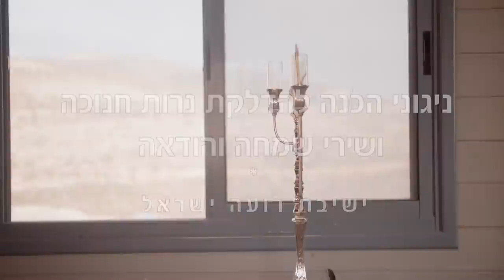Yeshivat Ro'eh Yisrael - Chanukah Medley | ניגוני חנוכה ושירי שמחה והודאה - ישיבת רועה ישראל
🏺Chanuka Sameach! 🪔

"The mitzva of lighting Chanuka lights is one most beloved" (Rambam)

Preparation melodies- 'Niguney hachana' for Chanuka lighting 🔥

We are happy and excited to share the Yeshiva's atmosphere with you!

These are nigunim and prayer to prepare us for candle lighting, together with songs of thanks to Hashem for his daily miracles - as in those times- in our own days.

You are invited to listen and share with friends and family!

Yeshivat Ro'eh Yisrael- Yitzhar, Shomron, Eretz Yisrael

"מצות נר חנוכה מצוה חביבה היא עד מאד" (רמב"ם)

שמחים ומתרגשים לשתף מחיי הרוח של הישיבה, ניגוני הכנה ותפילה לפני הדלקת נרות חנוכה, ושירי הלל והודאה לה' יתברך על ניסיו שבכל יום עמנו- "בימים ההם בזמן הזה"

ימי חג החנוכה, המבטאים יותר מכל את ניצחון הרוח הקדושה של עם ישראל על החומריות הגסה והגשמיות המקולקלת שביטאה מלכות יוון הרשעה, הינם ימים מיוחדים ומשמעותיים.

הדלקת נרות החנוכה, הנהוגה בעם ישראל לפי שיטת בית הלל - "מוסיף והולך", הינה הביטוי העמוק של הפצת האור והחום של חיי הקודש לתוך חיי הכלל והמרחב הציבורי, מתוך התעצמות פנימית- "נר איש וביתו".

בחרנו לשתף חלק משמעותי מדקות מרוממות ומרגשות שאנו חווים בישיבה, סביב הדלקת נרות החנוכה, בתפילה שהרגעים האלה יחדרו למסילות הלב של כולנו, ויהיו בבחינת 'דברים היוצאים מן הלב ונכנסים אל הלב'.

את הדלקת הנרות בישיבה אנחנו מקיימים מתוך הכנת הלב והתרוממות רוח, כיאה למצוה חשובה זו, לבושים בבגדי חג, בליווי כלי נגינה ומתוך שמחה של מצוה.

את צילום החוויה הרוחנית המיוחדת הזו, בדרך המאפיינת אחת לאחת את ההדלקה בישיבה, בחרנו לקיים בחוות "יתדות"- כחלק מהחיבור הרעיוני והמעשי של הישיבה עם יושבי החוות הנפלאים, גיבורי החיל והרוח, העוסקים ביישוב ארצנו הקדושה ובבניית "כלים" שיכילו את ה"אורות" והקדושה בכל מרחבי ארץ הקודש.

הישיבה משתדלת לעודד ולחזק את יושבי החוות בחיבור רעיוני, שותפות מעשית בשמירות וכדו' ובשליחת מארזי שי לחגים.

השיר 'ויהי זרעי וכו', הינו חלק מנוסח תפילה נשגבה הנאמרת בכמה קהילות כהכנה להדלקת נרות חנוכה. את דברי חכמינו 'הזהיר בנר' יזכה לבנים תלמידי חכמים פירשו בחסידות- שמי שיודע להאיר ולגרום לכך שאור נרות החנוכה יזהירו באור יקרות וקדושה בביתו, יזכה לבנים חכמים וצדיקים יראי ואוהבי ה', עמו ונחלתו.

אנו תפילה שנזכה ל"ויהי נעם ה' א-לוקינו עלינו" ומתוך כך שבנינו וזרענו יגדלו כצדיקים וחסידים, עובדי ה' ויראי שמים ונזכה להודות לה' יתברך על חסדו שלא מש מאיתנו- "ועל הכל ה' א-לוקינו אנחנו מודים לך"

מוזמנים לשמוע ולשתף גם אתם מעגלים נוספים, חברים ומשפחה!

סדר השירים:
וִיהִי נֹעַם ה' אֱלֹהֵינוּ עָלֵינוּ וּמַעֲשֵׂה יָדֵינוּ כּוֹנְנָה עָלֵינוּ וּמַעֲשֵׂה יָדֵינוּ כּוֹנְנֵהוּ

לחן: יענקי דסקל

וְיִהְיוּ זַרְעִי וְזֶרַע זַרְעִי תַּלְמִידֵי חֲכָמִים וַחֲסִידִים אֲהוּבִים לְמַעְלָה וְנֶחְמָדִים לְמַטָּה וּתְחַזֵּק אֶת לְבָבָם לְתוֹרָה וַעֲבוֹדָה, הַכֹּל כִּרְצוֹנְךָ הַטּוֹב וְאֶזְכֶּה לִרְאוֹת בָּנִים וּבְנֵי בָּנִים עוֹסְקִים בַּתּוֹרָה וּמִצְוֹת בֶּאֱמֶת

לחן: יענקי דסקל

מָעוֹז צוּר יְשׁוּעָתִי, לְךָ נָאֶה לְשַׁבֵּחַ, תִּכּוֹן בֵּית תְּפִלָּתִי וְשָׁם תּוֹדָה נְזַבֵּחַ.

לְעֵת תָּכִין מַטְבֵּחַ, מִצָּר הַמְנַבֵּחַ, אָז אֶגְמוֹר, בְּשִׁיר מִזְמוֹר, חֲנֻכַּת הַמִּזְבֵּחַ.

חֲשׂוֹף זְרוֹעַ קָדְשֶׁךָ, וְקָרֵב קֵץ הַיְשׁוּעָה, נְקֹם נִקְמַת דַּם עֲבָדֶיךָ, מֵאֻמָּה הָרְשָׁעָה, כִּי אָרְכָה לָנוּ הַשָּׁעָה, וְאֵין קֵץ לִימֵי הָרָעָה. דְּחֵה אַדְמוֹן בְּצֵל צַלְמוֹן, הָקֵם לָנוּ רוֹעֶה שִׁבְעָה.

לחן: ברסלב

וְעַל הַכּל ה' אֱלֹהֵינוּ אֲנַחְנוּ מוֹדִים לָךְ וּמְבָרְכִים אוֹתָךְ. יִתְבָּרַךְ שִׁמְךָ בְּפִי כָּל חַי תָּמִיד לְעוֹלָם וָעֶד

לחן: סאטמר

הפקה מוזיקלית - נתנאל חמו וידידיה קליין

שירה: מו"ר הרב דוד דודקביץ אריאל הנדל, מתניה גרוסברג, דביר שפירא, ידידיה קליין, יואב פניגשטיין, אליאיר נבו, יהודה שיינברג, טוביה שטטמן.

גיטרות: רון חניה
קלרינט - ידידיה קליין
חליל צד: ידידיה ביגון
פסנתר בס עיבוד והקלטה -  נתנאל חמו

גיטרות הוקלטו באולפן של רון חניה

מיקס ומאסטרינג - אבי טל

צילום ועריכה - אולפני אביץ, פני קדם